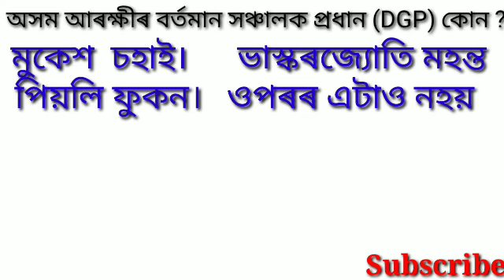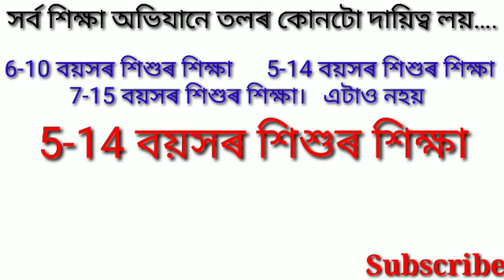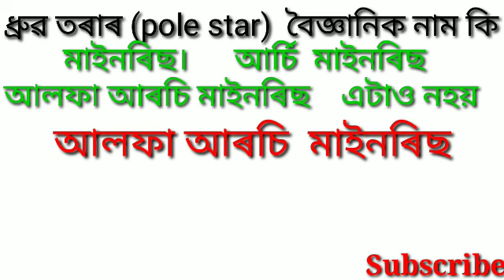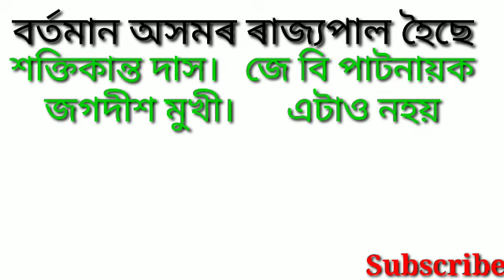Assamese Gk of Assam 2020 কেইটা মান গুৰুত্বপূৰ্ণ প্ৰশ্ন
Assamese Gk of Assam 2020 General knowledge For APSC, Irrigation junior assistant, police,tet